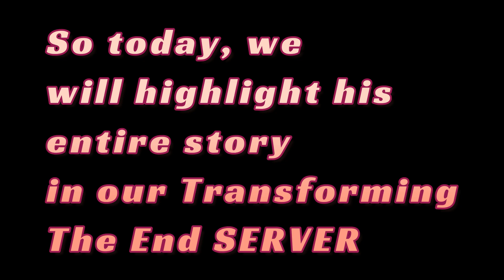The Story of MythicalJack101... (Ep. 1)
​@mythicaljack5346  has done a lot of crazy things. This video mainly focuses on a tiny 4 min video all about his journey up to now.

Here is  @mythicaljack5346  ‘s series as of the release of Ep.1:
1.) The Story of MythicalJack101...
2.) ???
3.) ???
4. ) ???
 @MrCapybara_yt  will get his own series too! Sit back, relax, and enjoy both series as they are both slowly releasing!